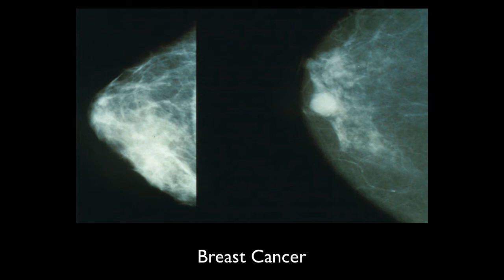Breast Cancer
Breast cancer (malignant breast neoplasm) is a type of cancer originating from breast tissue, most commonly from the inner lining of milk ducts or the lobules that supply the ducts with milk.[1] Cancers originating from ducts are known as ductal carcinomas; those originating from lobules are known as lobular carcinomas. Breast cancer is a disease of humans and other mammals; while the overwhelming majority of cases in humans are women, men can sometimes also develop breast cancer.[2]
The size, stage, rate of growth, and other characteristics of the tumor determine the kinds of treatment. Treatment may include surgery, drugs (hormonal therapy and chemotherapy), radiation and/or immunotherapy.[3] Surgical removal of the tumor provides the single largest benefit, with surgery alone being capable of producing a cure in many cases. To somewhat increase the likelihood of long-term disease-free survival, several chemotherapy regimens are commonly given in addition to surgery. Most forms of chemotherapy kill cells that are dividing rapidly anywhere in the body, and as a result cause temporary hair loss and digestive disturbances. Radiation is indicated especially after breast conserving surgery and substantially improves local relapse rates and in many circumstances also overall survival.[4] Some breast cancers are sensitive to hormones such as estrogen and/or progesterone, which makes it possible to treat them by blocking the effects of these hormones.
Worldwide, breast cancer comprises 22.9% of all cancers (excluding non-melanoma skin cancers) in women.[5] In 2008, breast cancer caused 458,503 deaths worldwide (13.7% of cancer deaths in women).[5] Breast cancer is more than 100 times more common in women than breast cancer in men, although males tend to have poorer outcomes due to delays in diagnosis.[6][7]
Prognosis and survival rates vary greatly depending on cancer type, staging and treatment. However, survival rates across the world are generally good.[6] Overall more than 8 out of 10 women (84%) in England that are diagnosed with the disease survive it for at least 5 years